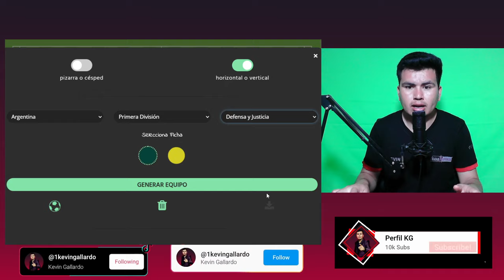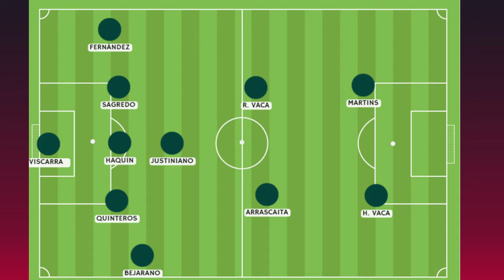Posible 11 TITULAR de la Selección BOLIVIANA de Fútbol frente a PERÚ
El Director Técnico de la Selección Boliviana de fútbol, Carlos Antonio Zago paró un primer 11 de cara al partido por Eliminatorias Sudamericanas ante la Selección Peruana de fútbol.